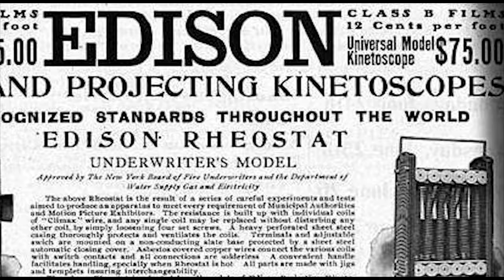The Invention of Cinema (1888 to 1914)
A quick look at the innovators and artists that laid the groundwork for the medium we know to day